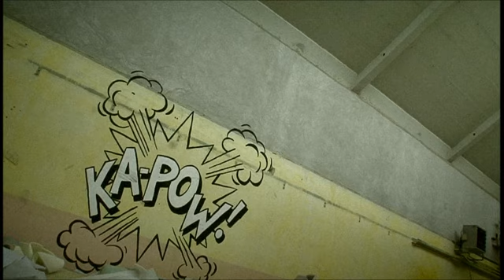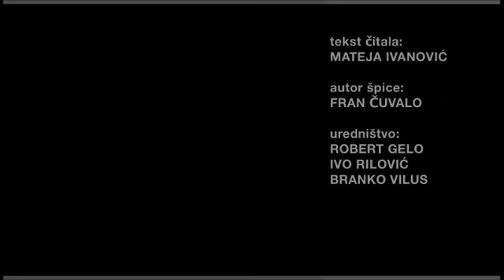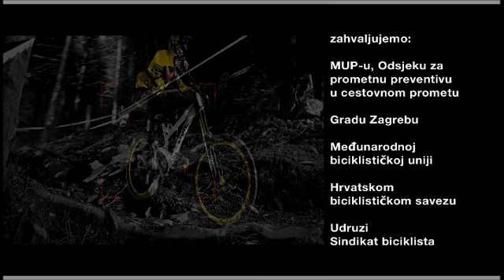07 biciklizam.hr 001 N. Klačinski promo 2011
Ekstremni video: Kako Nikola Klačinski „drobi" po trailovima